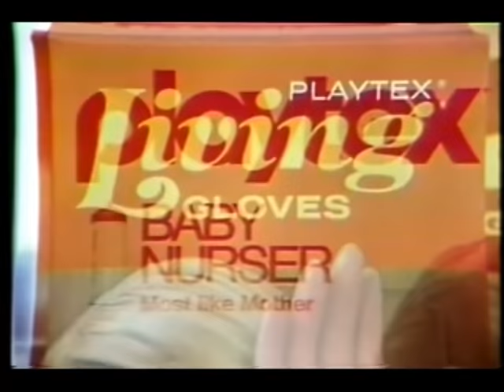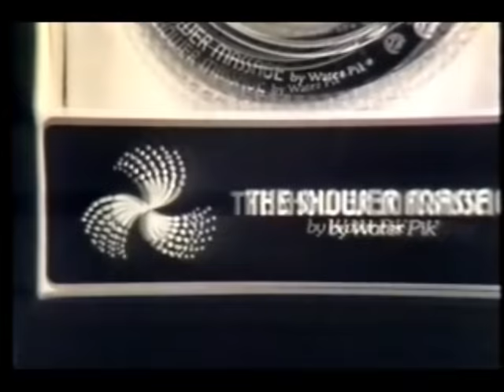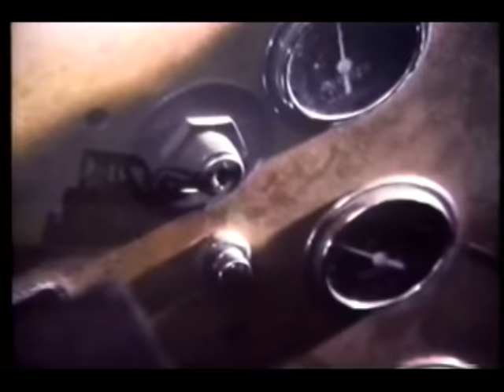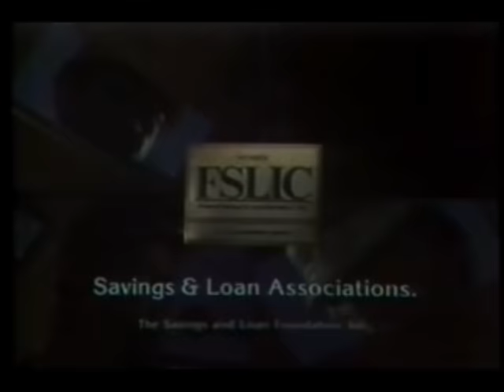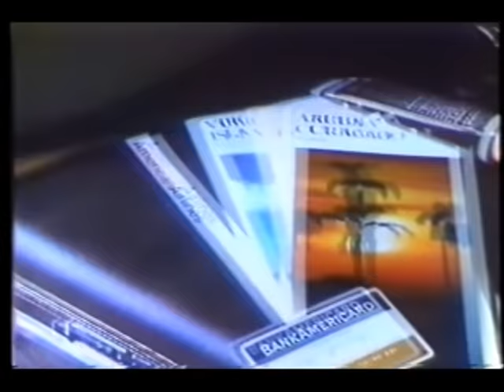December 6, 1976 commercials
Taken from Monday Night Football.

1. Esmark
2. RCA ColorTrak featuring Samantha Eggar
3. The Shower Massage by Water Pik
4. Phil Villapino for United Way
5. Sunbeam Shavemaster
6. The Savings and Loan Foundation, Inc.
7. Ford Thunderbird
8. ABC's Wide World Of Sports promo
9. Marv Throneberry for Miller Lite (oops, the titlist forgot to phrase the copyright correctly!)
10. Exxon
11. ABC 1976-77 ID
12. ABC Monday Night Football commercial bumper
13. BankAmericard
14. United Airlines
15. Bob Johnson for the United Way
16. Ford Granada
17. Skoal/Coppenhagen/Happy Days smokeless tobacco
18. Goodyear
19. Stanley
20. Boeing
21. Deacon Jones for Miller Lite
22. Ford LTD
23. Kodak
24. Rich Man, Poor Man Book II promo
25. Ford Pinto
26. Magnvaox featuring the Odyssey (humble beginnings for a big industry!)
27. Family promo
28. Another Goodyear
29. Another Boeing
30. Johnny Cash for Lionel Trains (people often forget how huge these were on Christmas wish lists!)
31. Ford Mustang Cobra
32. Miller High Life
33. Joe Namath for the Hamilton Beach Double Mac
34. Another ABC Monday Night Football commercial bumper
35. Christmas In Disneyland/The Carpenters promos
36. Another Ford Granada
37. New York Life
38. Radio Shack
39. Rich Man, Poor Man Book II/Family promos
40. Ford Maverick
41. Sunoco
42. Victory at Entebbe promo